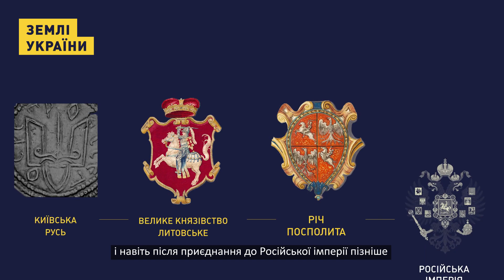Кому належить спадщина Київської Русі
Продовжуємо розвінчувати міфи російської пропаганди. Сьогоднішній ролик спростовує міфи про спадщину Русі. Ви дізнаєтесь, які землі називалися Руссю та коли московити переназвались на росіян.

Ролик створено в рамках спільного просвітницького проєкту Медіацентру Україна та Українського інституту національної пам'яті. Він розвінчує міфи російської пропаганди, а також роз'яснює, що таке «рашизм» та які він має ознаки.

Проєкт складається з двох серій відеороликів, які допоможуть дізнатися більше про історію протистояння РФ і України, зруйнують багаторічні міфи про Україну та розкриють природу російських злочинів.